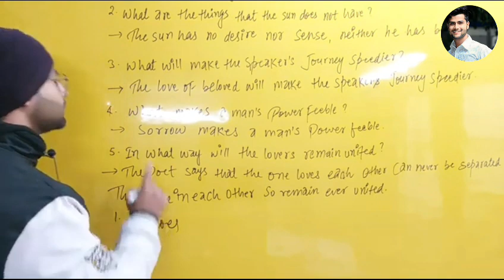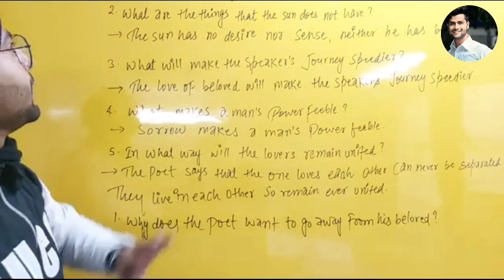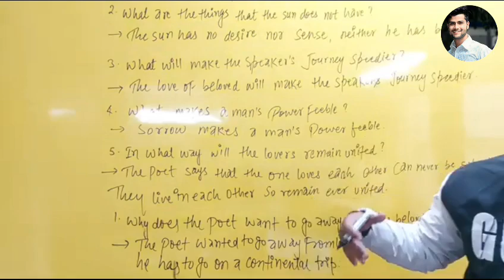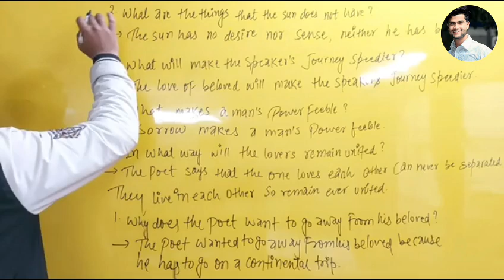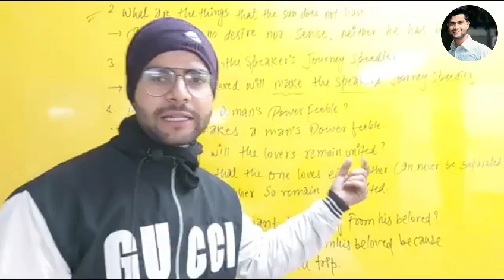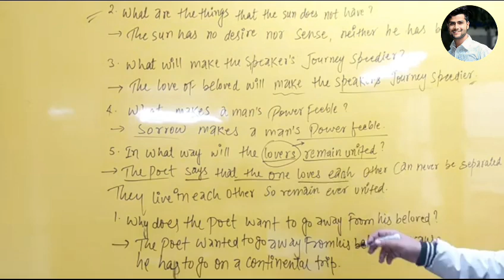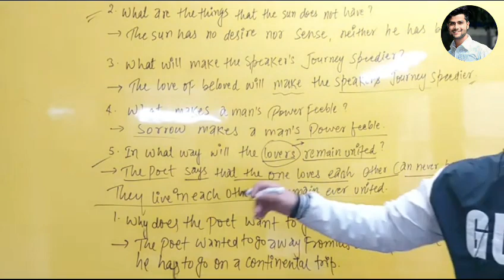Short Questions and Answers of SWEETEST LOVE I DO NOT GOE